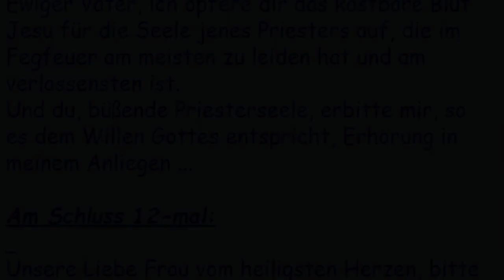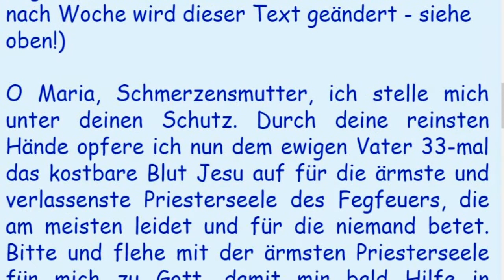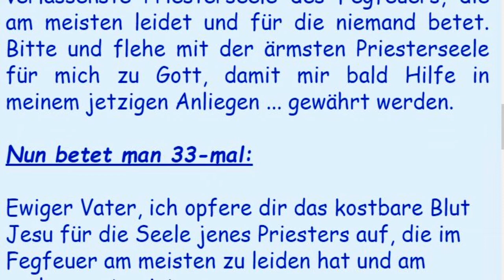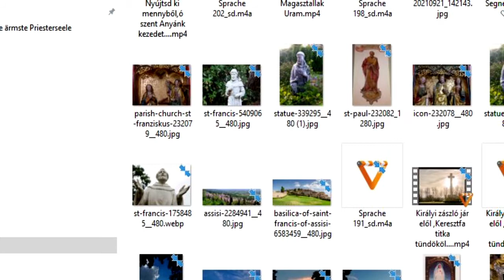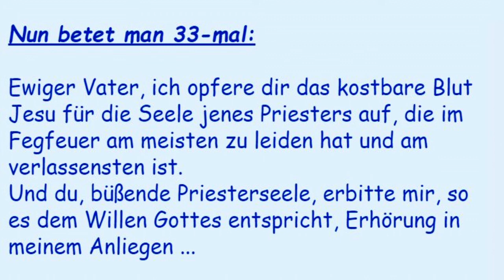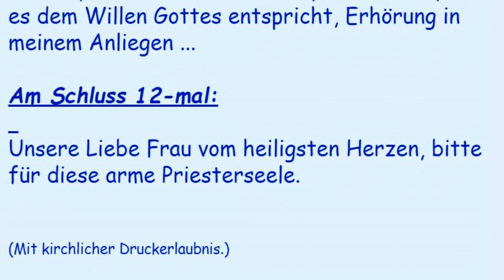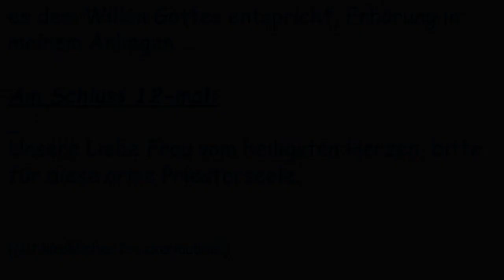19. Tag der 33-tägigen Andacht für die ärmste Priesterseele